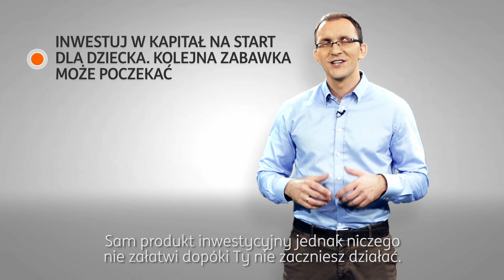Najlepszy prezent dla dziecka - Marcin Iwuć - Mój lepszy plan #2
Jak najlepiej zadbać o przyszłość Twojego dziecka? Może zamiast kupować kolejną zabawkę, zacznij odkładać dla niego pieniądze na przyszłość. Masz dużo czasu, więc to mogą być nawet małe kwoty. Wybierz odpowiedni produkt i bądź konsekwentny.  Zobacz, jak z małych pieniędzy biorą się duże. Więcej na